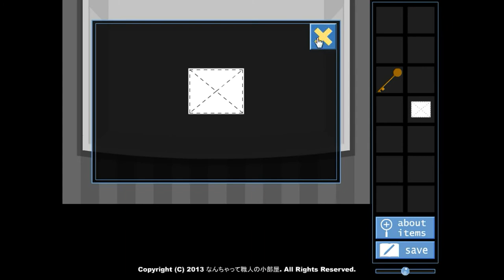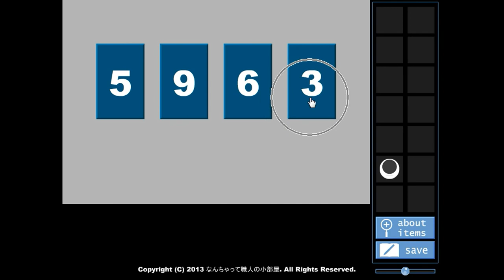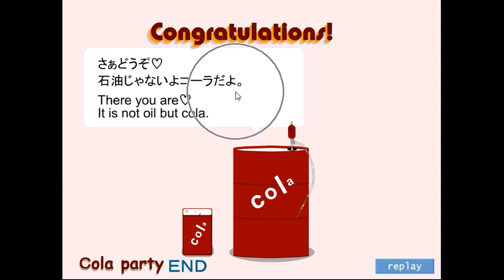Pon Poko's 5963 (two ends) Walkthrough